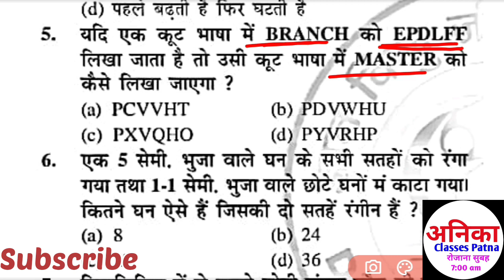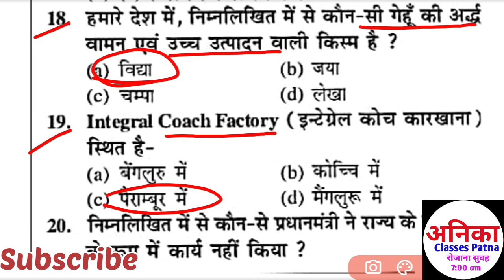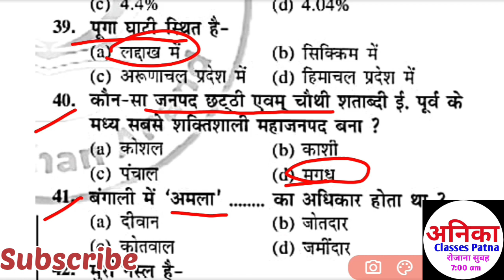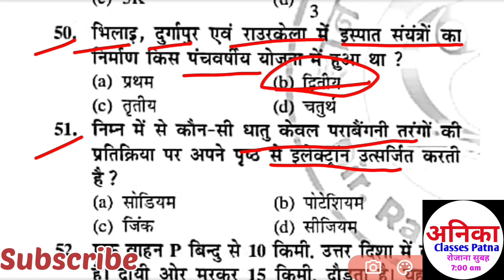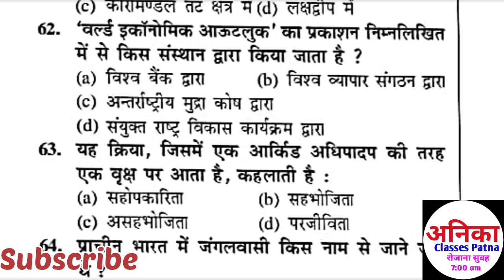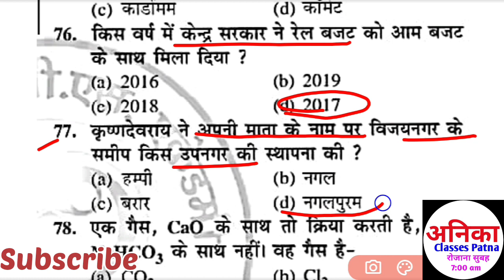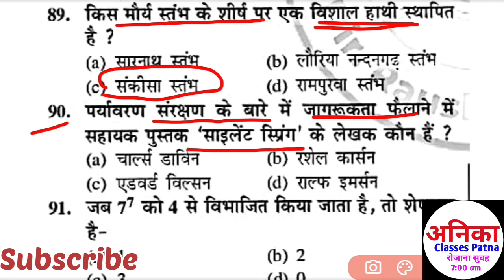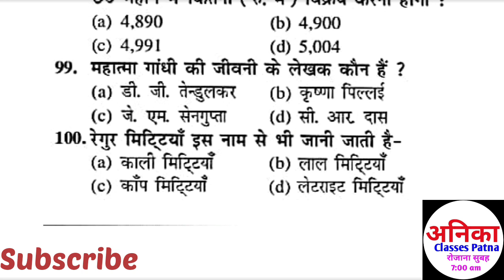Bihar Daroga Privious Paper||SET -02 ||100 Question || Daily Test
bihar si daroga previous year question paper pdf, Bpssc exam 2023 bihar daroga
full Questions set bihar daroga 2023
full lenght set bihar si pt 2023
bpssc daroga set practice 2023
bihar sub inspector notification news
bihar sub inspector notification
Bihar si notification 2023
bihar si notification bihar si cuttoff
Bihar Bpsc68thspecial Test
Bihar Bpsc68thTest with current affairs
full test series for BIHAR SI
full test series with SSC GD
full test series with Bpsc
full test series with Bihar Si
all compatative exam for bssc68
Bihar daroga motivational video
Bihar daroga kis subject se Kitna question puchta hai
Bihar daroga firing kaise hoti hai
Bihar daroga syllabus
Bihar si Gyan Bindu GS
Bihar SI new vecancy 2023
 bihar si
 ssc gd
 bihar chsl
 Railway
 Group d
 Gk Gs practice set
gk or gs questions
gk or gs paper
gk quiz sarkari naukari next exam ssc bpsc
top bihar Bpsc Test
बिहार लोक सेवा आयोग 68 वी टेस्ट सीरीज
68 में बिहार लोक सेवा आयोग टेस्ट सीरीज स्पेशल
स्पेशल टेस्ट सीरीज बिहार लोक सेवा आयोग
बिहार दरोगा स्पेशल टेस्ट सीरीज
आ गया बिहार दरोगा का नया सेट
बिहार दरोगा नया सेट आ गया
बिहार दरोगा नया सेट प्रैक्टिस
स्पेशल टेस्ट सीरीज बिहार दरोगा
जनरल नॉलेज प्रश्न पत्र सभी प्रकार के प्रतियोगिता परीक्षाओं और PDF के लिए जुड़े हमारे Telegram channel से

सभी प्रतियोगी परीक्षाओं के लिए GK और GS & Current Questions के लिए हमारे चैनल को सपोर्ट करें